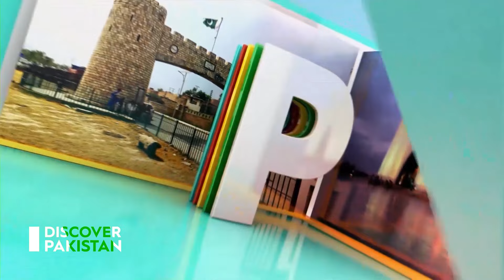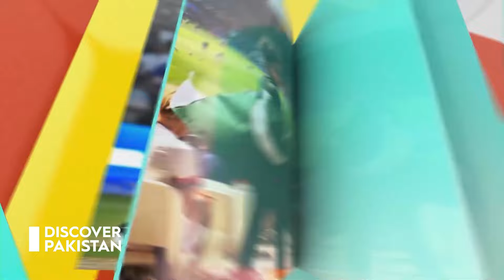Welcome to Pakistan with Hina Ejaz | Lorna Hasaan & Zenith Irfan | Discover Pakistan TV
Meet the Ambassadors of Pakistan with Hina Ejaz in our show ‘Welcome to Pakistan’. Meet Lorna Hasaan from Scotland and right now living in Pakistan with her Spouse Hasaan and Renowned Motorcycle Girl of Pakistan Zenith Irfan.